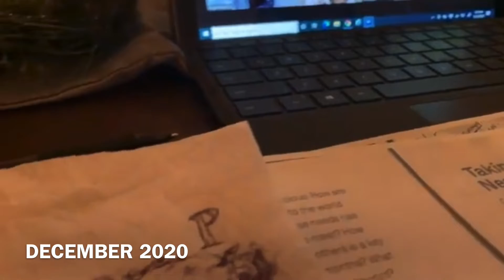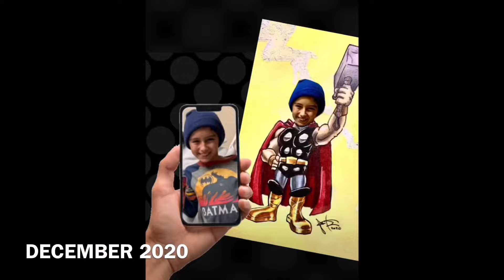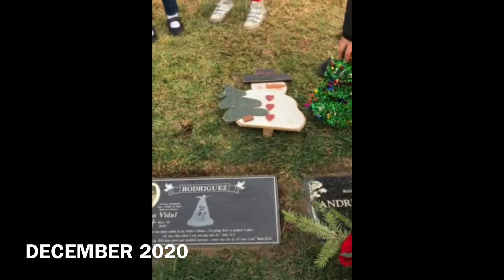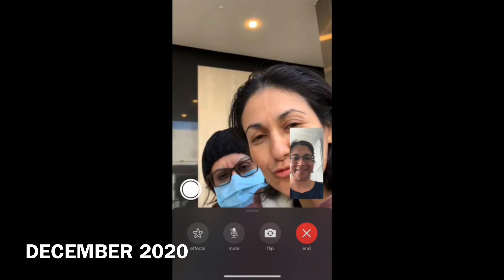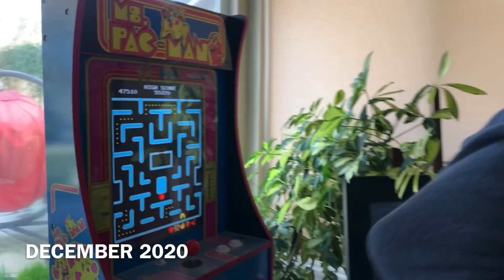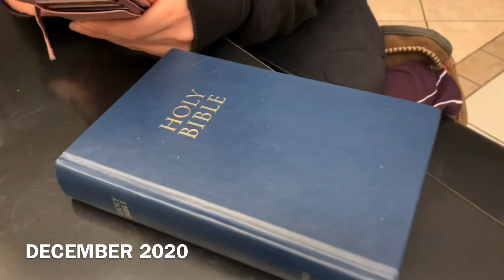Best of December 2020